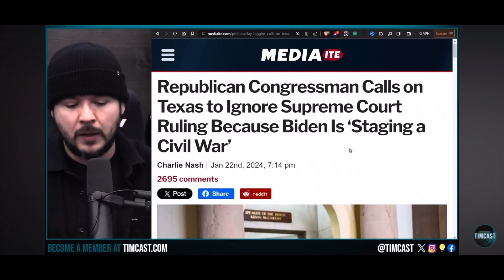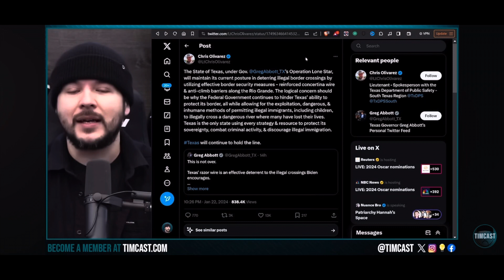Should border patrol agents at the border be held responsible for the flow of migrants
Ok guys this is a lengthy one and you should probably know where I’m going with this but still it’s going to be polarizing so grab a drink.

Should border patrol agents be held responsible or accountable for the flow of migrants and the orders being given to them by the treasonous Biden administration?

this is the full take

I recently released the above video of Saturday

Bullshit over 5k a day to be let in.